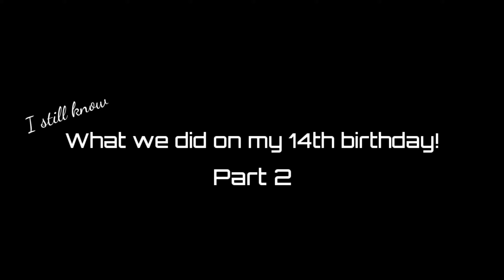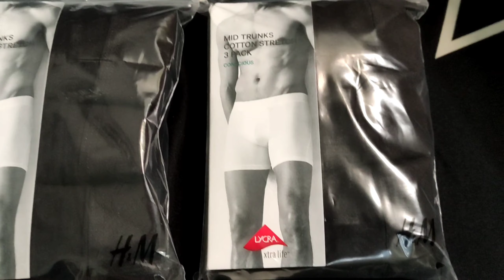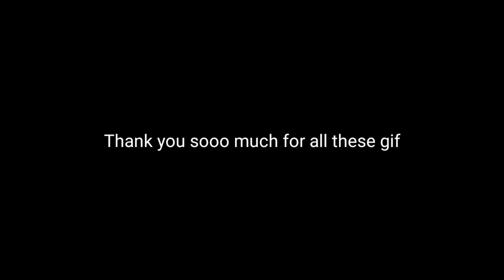My 14th birthday (Part 2)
Here we (Zoey and I) opened gifts and played games. This is a very raw vlog of how we are as a family.